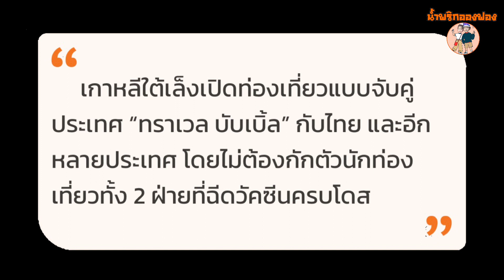EP19.ฟรีวีซ่าเที่ยวเกาหลีกับทราเวลบับเบิล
**อัพเดท ข้อมูลK-ETA เพิ่มเติมค่ะ

จากข้อมูลที่ทางช่องได้รับ และแจ้งกับทุกคนนั้นเป็นการโทรถามกับจนท. ศูนย์ตม. เพื่ออัพเดทให้ทุกคนได้ทราบข้อมูลเรื่อยๆ ณ ตอนนี้ประเทศไทยยังคงมีรายชื่ออยู่ในรอบลงทะเบียนเดือนกันยายนและถ้าถึงเดือนเปิดตัวข้อกำหนดและเงื่อนไขจะชัดเจนมากยิ่งขึ้นค่ะ

 ข้อมูลหน้าเว็บไซต์ ณ ตอนนี้ปชช. ทั่วไปก็ยังคงมีสิทธิลงทะเบียนอยู่นะคะ
**คำถาม :
 คนไทยจะได้รับการยกเว้นวีซ่าเกาหลีได้อย่างไร?
***คำตอบคือ :
 ประเทศไทยสำหรับประชาชนไทยง่ายมากและใช้เวลาประมาณ 15 นาทีจึงจะเสร็จครอบครัวหรือกลุ่มที่เดินทางด้วยกันมีความเป็นไปได้ที่จะยื่นขอ
K-ETA ในเวลาเดียวกันอย่างไรก็ตามผู้เยาว์และเด็กในหนังสือเดินทางของผู้ปกครองจะต้องมีแบบฟอร์มใบสมัครแยกต่างหากซึ่งกรอกโดยพ่อแม่ หรือผู้ปกครอง

K-ETA อนุญาตให้คนไทยได้รับอนุญาตให้เดินทางไปเกาหลีใต้ได้ แทนที่บัตรขาเข้าที่กรอกไว้ก่อนหน้านี้ที่จุดผ่านแดน

สิ่งสำคัญที่ควรทราบคือETA Korea ไม่ใช่วีซ่า แต่เป็นการยกเว้นวีซ่าที่ออกแบบมาสำหรับคนไทยที่มีสิทธิ์เข้าประเทศเกาหลีใต้โดยไม่ต้องขอวีซ่า

ผู้เดินทางจากประเทศไทยมีสิทธิ์สมัคร ETA Korea เฉพาะในกรณีที่ตั้งใจจะเดินทาง:

- น้อยกว่า 90 วัน
- เพื่อการท่องเที่ยว การเยี่ยมเยียนครอบครัว หรือการเดินทางเพื่อธุรกิจ

**※ประเทศที่มีสิทธิ์ K-ETA อาจมีการเปลี่ยนแปลงตามสถานการณ์ COVID-19 โปรดตรวจสอบประกาศของเว็บไซต์เพื่อดูรายละเอียดการอัพเดทเรื่อยๆนะคะ***